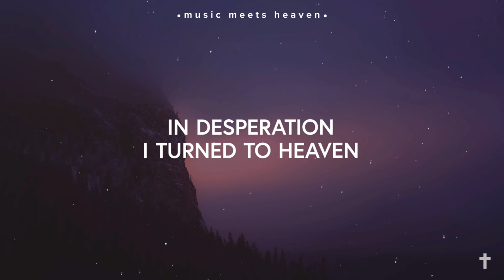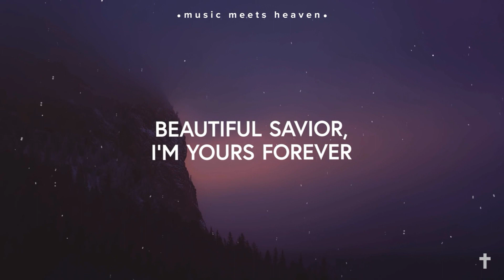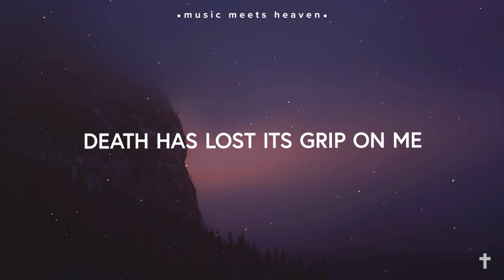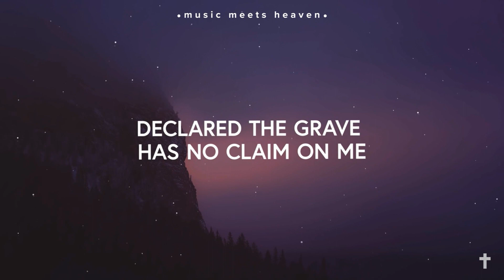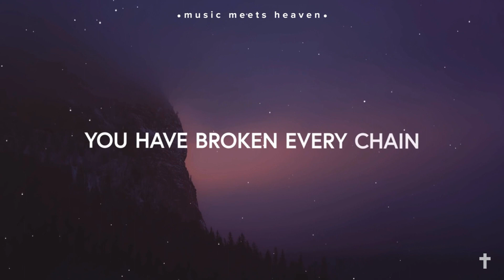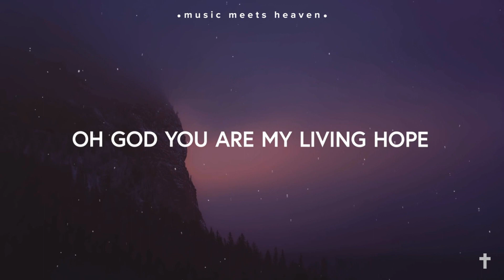LIVING HOPE cover